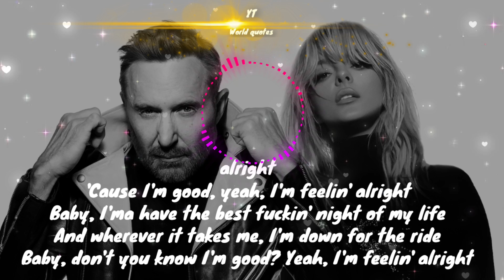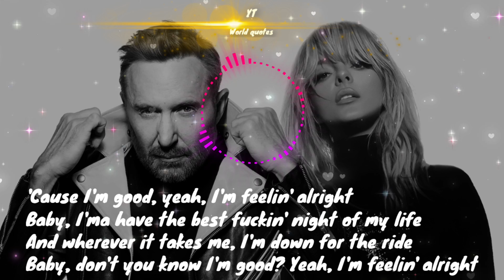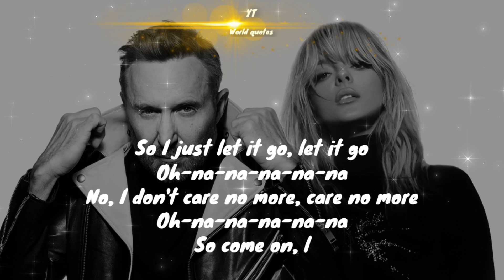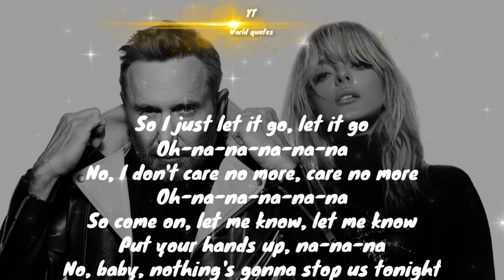Im good (blue) david guetta bebe rexha lyrics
songs - Im good (blue) david guetta bebe rexha
lyrics

I'm good
Good
I'm good